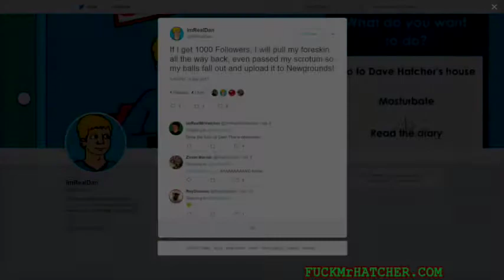Foreskin Fun with Dan - Game Trailer (Mr.Hatcher Series)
The 2nd installment from the Fuck Mr.Hatcher series about a young blond man that has an obsession with his best friend's Dad. In this new game, Foreskin Fun with Dan, he plans to make his balls fall out of his nutsack. He's always prepping his junk for Hatcher's ass.